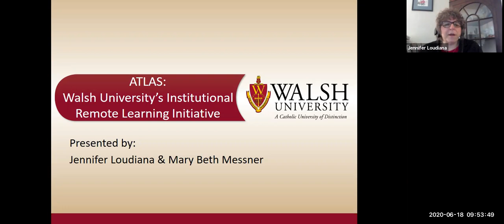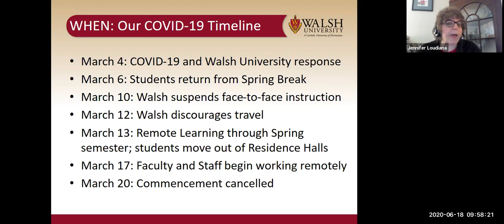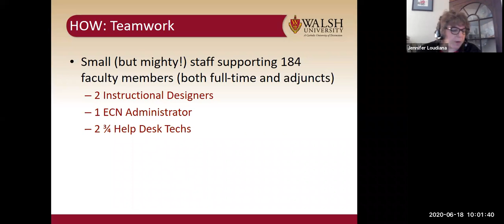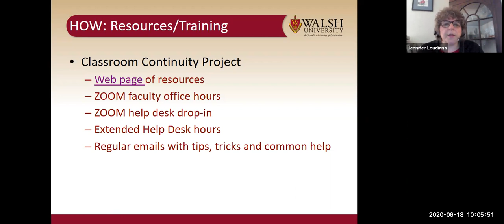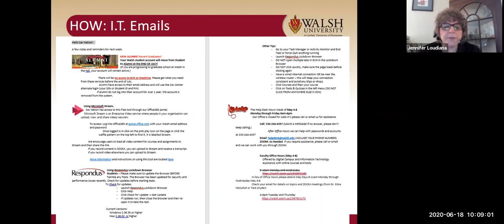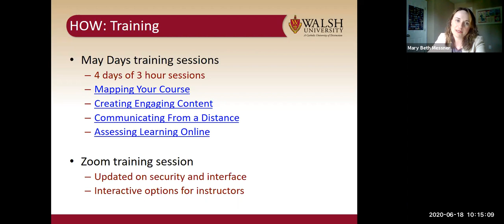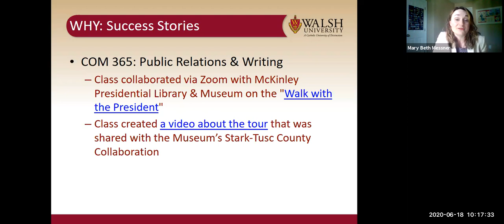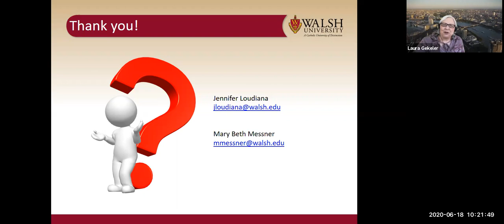OA_20200618_0950_ATLAS: Institutional Remote Learning Initiative with Walsh University_Loudiana_v1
ATLAS: Institutional Remote Learning Initiative with Walsh University

Session Description:
Walsh University uses Sakai to design and facilitate their online courses offered through the Digital Campus. All courses offered each term, whether face to face, hybrid, or online, are loaded into Sakai. Instructors are encouraged to use resources for teaching via Sakai even if they aren't teaching an online course. During the pandemic, when students were home, all couses were required to move online and to use tools within Sakai to teach courses. 184 faculty converted 455 courses to distance learning in approximately a day in a half.

Learn about Walsh University's remote learning initiative and the process they took to ensure that the Spring 2020 semester was able to continue successfully for the students and staff through the pandemic.